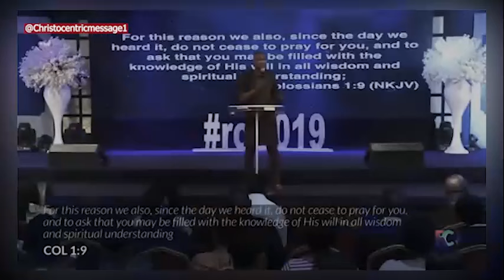How to Break Through the Areas You're Trusting God With - APOSTLE JOSHUA SELMAN